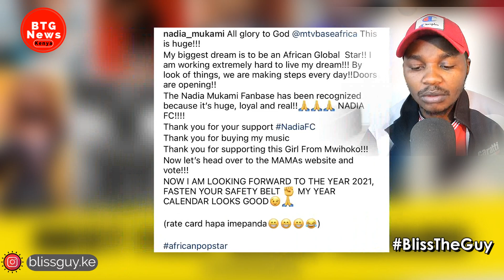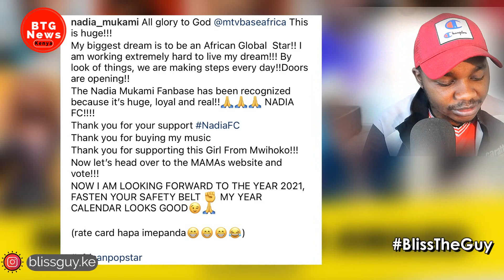NADIA MUKAMI REACTION AFTER LANDING INTERNATIONAL AWARDS NOMINATIONS ALONGSIDE DIAMOND AND WIZKID!